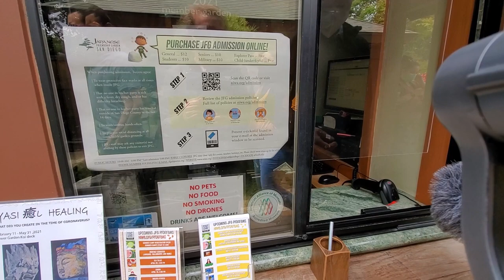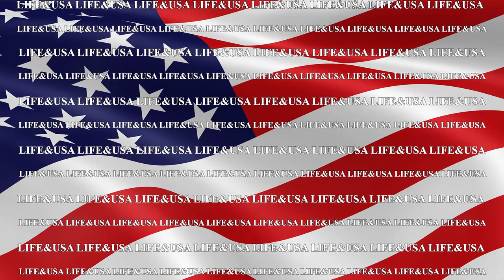Dostaliśmy zaproszenie od ... wiec jedziemy do SAN DIEGO CALIFORNIA | CZY WARTO BYŁO? | Life & USA🇺🇸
Dzisiaj zabieramy Was do San Diego. Zaprosili na wiec jedziemy.

Kliknij dzwonek powiadomień, aby otrzymywać powiadomienia o przyszłych filmach.